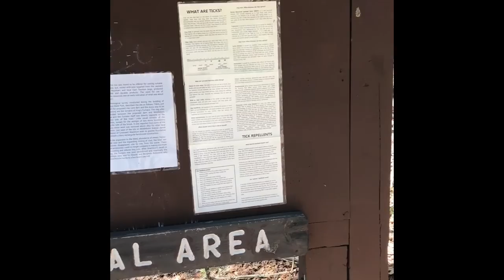April 22, 2018